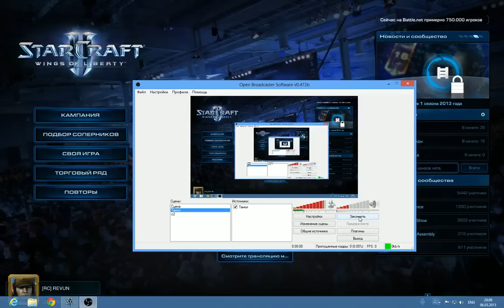SC2 - как сменить регион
После патча 2.0.5 у игроков появилось возможность играть в любом из четырех регионов.